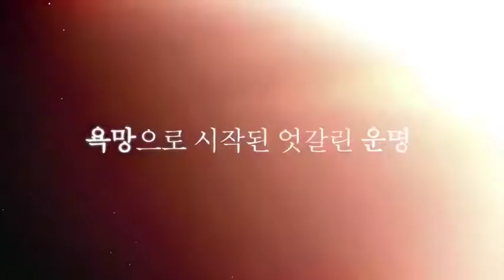Teaser 1 - Mysterious Personal Shopper - 2018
Trailer da série sul-coreana Mysterious Personal Shopper, dirigida por Kim Sang-Hwi e com roteiro de Kim Ye-Na e Lee Jung-Dae.

Exibida na KBS2 do à partir de 26 de Fevereiro de 2018.